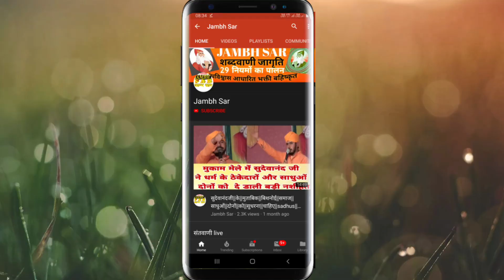Live||फाल्गुन मेला प्रतिभा समान समारोह मुक्तिधाम मुकाम||जिदंगी से जब हार जाते हो तब यह वीडियो देखना